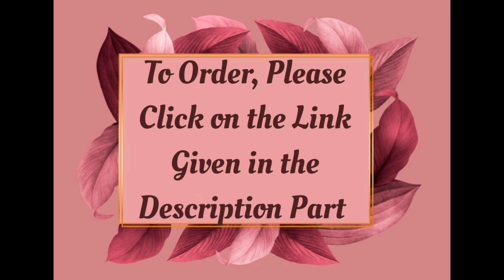Shimmer Silk Sarees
Hi,

Price: 1399rs + Ship extra

Saree Fabric : Georgette
Blouse Fabric : Plain Banglori Silk

Darshi's Instile.